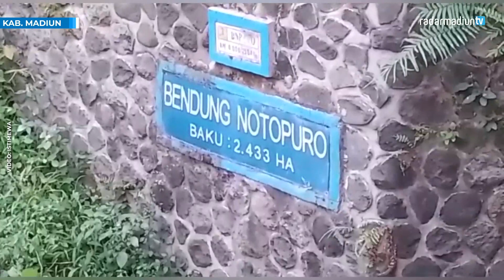MADIUN - Bapak-Anak di Madiun Tewas Tenggelam Saat Memancing